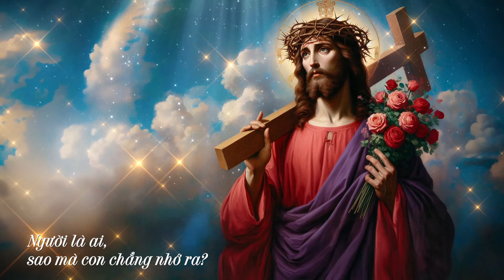Người Là Ai? (Khắc Dũng) – Mai Thảo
NGƯỜI LÀ AI?
Sáng tác: Khắc Dũng
Trình bày: Mai Thảo
Hòa âm – Phối khí: Ns. Lê Xuân Vũ
Thu - Mix: Tùng Mix
Phòng thu: LeX Vũ Studio